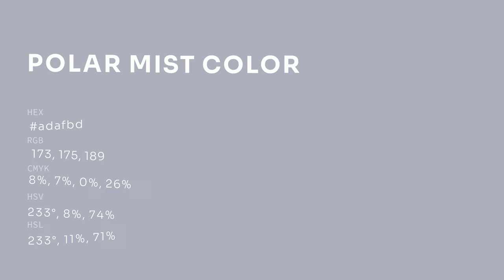Polar Mist color adafbd hex color - Blue color - Warm color adafbd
What color is Polar Mist ? adafbd hex color - Blue color - Warm color adafbd

Hex adafbd Color Code is also known as Polar Mist color.

Hex adafbd Color code in RGB color code model is created after adding 67.84% red color, 68.63% green color and 74.12% blue color.
Hex adafbd Color code in CMYK color (process color) code model is generated after subtraction of 8% cyan, 7% magenta, 0% yellow and 25% black.